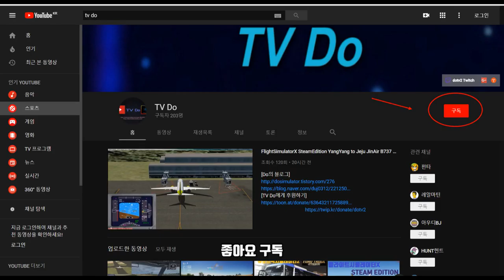Euro Truck Simulator 2, VOLVO 9800 BUS,유로트럭시뮬레이터2 볼보 9800 프리미엄고속버스 타고 암스테르담에서 하노버까지 [TV Do]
[Do블로그]